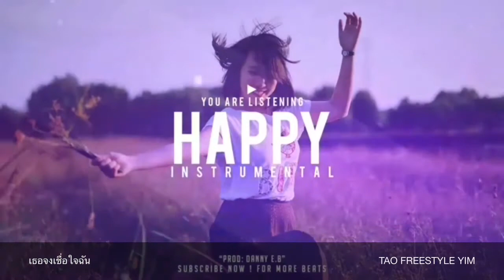เธอจงเชื่อใจฉัน - TAO SOLOCORN [ Official Audio ]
นาย วันชัย หนูบำรุง เต๋า
เธอจงเชื่อใจฉัน  [ Official Audio ] Versions
ผู้ร้อง - TAO FREESTYLE YIM- TAO SOLOCORN
ผู้แต่ง - เธอจงเชื่อใจฉัน - TAO SOLOCORN
เธอ...เธอ..จะคิดถึงฉันไหมเพราะถึงเราต้องห่างกันโปรดจงเชื่อใจฉัน..ฉันจะไม่เปลี่ยนใจจากเธอ จากลูกชาวนา คนนี้จงมั่นใจได้เลย. ฉันจะไม่มีใครฉันจะไม่รักใครจะไม่มองสาวที่ไหนแม่คนดี เงินทองฉันไม่มีหน้าตาก็ไม่ดีแต่เธอก็ยังอยู่กับฉันขอบคุณที่ไม่ทิ้งกันไป...แม้เวลาจะล่วงเลยผ่านไป. เธอก็ยังเหมือนเดิม. ก็ฉันรักเธอเหลือเกินไม่เปลี่ยนใจไปรักใครขอบคุณเธอ...ก็ยังเหมือนเดิมไม่เปลี่ยนใจ..ไปรักใคร.ขอบคุณฉันจะไม่เปลี่ยนใจไปรักใครขอบคุณขอบคุณจริงๆเธอมารักคนอย่างฉัน ฉันไม่มี อะไรเลิศเลออย่างคนอื่นเขา มีแต่ความรักเปล่าๆ..แต่เธอยังอยู่กับฉันแค่เรามีกันและกัน ตลอดไป ฉันอยู่กับเธอจะอยู่กับเธอ อย่างนี้
โปรดจงเชื่อใจฉัน เพราะฉันจะรักษาเธอไว้ให้นานที่สุด..และฉันจะไม่หยุดความรักที่ฉันมีให้เธอ...จะรักเธอเสมอ..
ไม่เปลี่ยนใจ.. เพียงแค่เชื่อใจฉันเพียงแค่เพียงเชื่อใจฉัน.. และจับมือไปด้วยกัน.. เพียงเธอเชื่อใจฉันเพียงเธอเชื่อใจฉันและจับมือไปด้วยกัน ไปด้วยกันเราสองคนนานเท่านาน...เธอต้องเชื่อใจฉันเธอต้องเชื่อฉัน..เพราะฉันจะไม่มีวันเปลี่ยนใจไปจากเธอ..ไม่มีวันเปลี่ยนใจไปจากเธอ สัญญาแต่ลูกชาวนาคนนี้ จงมั่นใจได้เลยฉันจะไม่มีใครฉันจะไม่รักใคร..จะไม่มองสาวที่ไหนหรอกคนดี เงินทองก็ไม่มีหน้าตาก็ไม่ดีแต่เธอก็ยังอยู่กับฉัน. ขอบคุณที่ไม่ทิ้งกันไปไม่เวลาจะล่วงเลยผ่านไป.. เธอก็ยังเหมือนเดิม...ก็ฉันรักเธอเหลือเกินไม่เปลี่ยนใจไปรักใคร ขอบคุณจริงๆ...ที่เธอรักคนอย่างฉัน
มีแต่ความรักก็เปล่าๆ..แต่เธอยังอยู่กับฉัน แค่เรามีกันและกัน ตลอดไป จะอยู่กับเธอ...จะอยู่กับเธออย่างนี้
โปรดจงเชื่อใจฉัน..จะอยู่กับเธอจะอยู่กับเธออย่างนี้
โปรดจงเชื่อใจฉันฉันจะรักษาเธอไว้ให้นานที่สุด และจะไม่หยุดความรัก...จะรักเธอเสมอไม่เปลี่ยนใจ...จะรักเธอเสมอไม่เปลี่ยนใจ. จะรักเธอเสมอไม่เปลี่ยนใจ...แค่เธอเชื่อใจฉันและจะจับมือกันไปด้วยกันแค่เธอเชื่อใจฉันและจะจับมือกัน. ไปด้วยกันทุกๆปัญหาที่มันเข้ามา
ทุกๆปัญหาที่มันเข้า..มาเราจะไปด้วยกัน...ทุกๆปัญหาที่มันเข้า...มาเราจะฝ่าไปด้วยกัน เราสองคน นานเท่านาน เราสองคนนานเท่านาน เพราะว่า ฉันจะไม่เปลี่ยนใจไปจากเธอฉันสัญญาไม่มีวันไม่มีวันเปลี่ยนใจไปจากเธอฉันสัญญา...นะคนดี จะคิดถึงฉันไหมพอถึงเราต้องห่างกัน..โปรดจงเชื่อใจฉันจะไม่เปลี่ยนใจไปจากเธอ ฉันสัญญาจากลูกชาวนาคนนี้... จงมั่นใจได้เลย...ฉันจะไม่มีใคร...ฉันจะไม่รักใครจะไม่มองสาวที่หรอกคนดี... เงินทองก็ไม่มี..หน้าตาก็ไม่ดีแต่เธอก็ยังอยู่กับฉัน...ขอบคุณที่ไม่ทิ้งกันไป...แม้เวลาจะล่วงเลยผ่านไปเธอก็ยังเหมือนเดิม...ก็ฉันรักเธอเหลือเกินไม่เปลี่ยนใจเธอรักใคร...เธอก็ยังเหมือนเดิม..ไม่เปลี่ยนใจไปรักใคร.. ก็ฉันรักเธอเหลือเกิน เธอก็ยังเหมือนเดิมไม่เปลี่ยนใจไปรักใคร..ก็ชั้นรักเธอเหลือเกิน...รักเธอเหลือเกิน ไม่เปลี่ยนใจไปรักใคร เธอ ก็ยังเหมือน เดิม ก็ฉันรักเธอเหลือเกิน. ฉันรักเธอเหลือเกิน.. ก็ฉันนั้นรักเธอเหลือเกิน

Thank you music beats by
( Prod. Danny E. B )

Uploaded on 23 Aug BE 2560